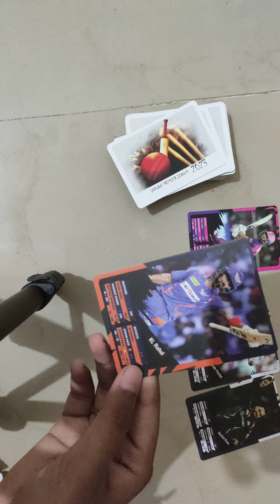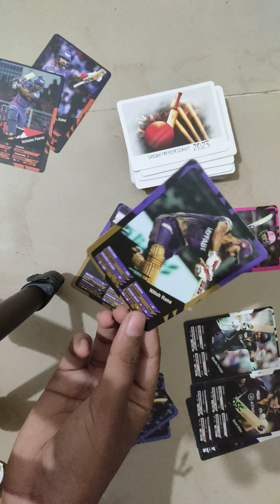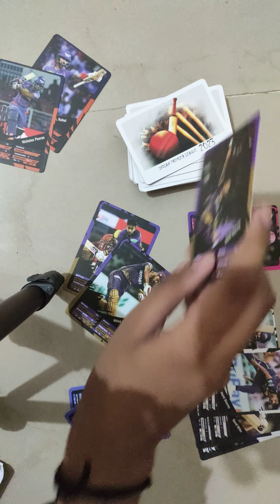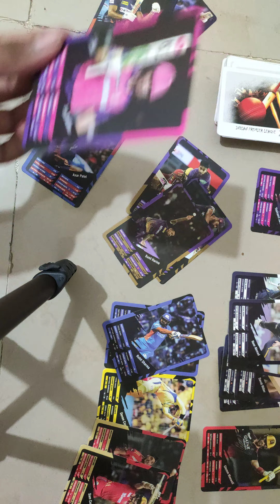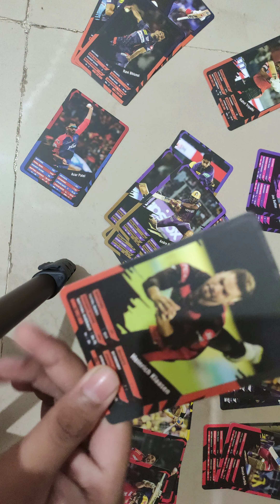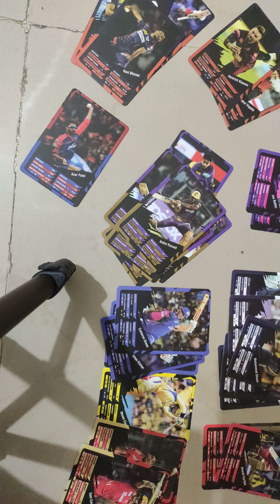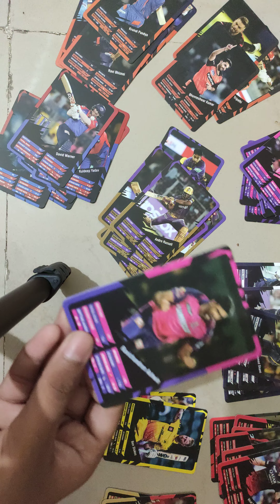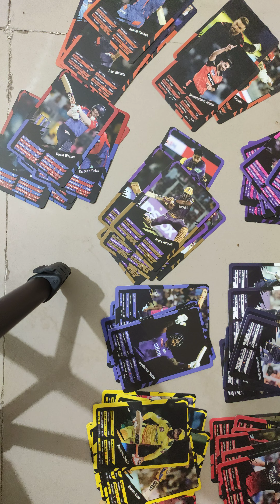IPL 2023 trump cards unboxing video